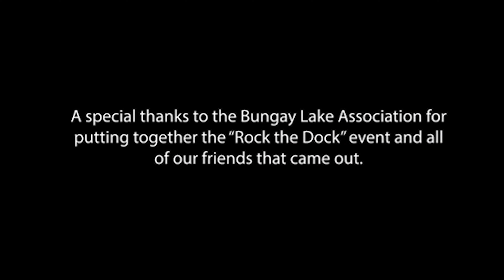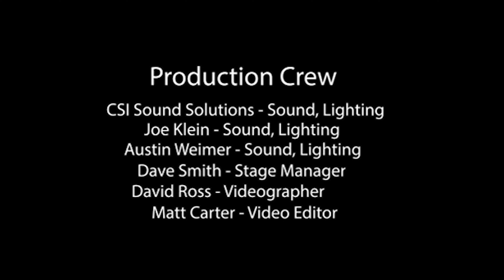Z260_Crazy Train